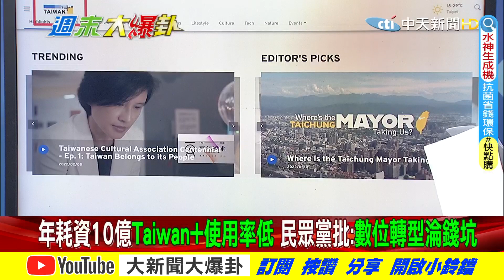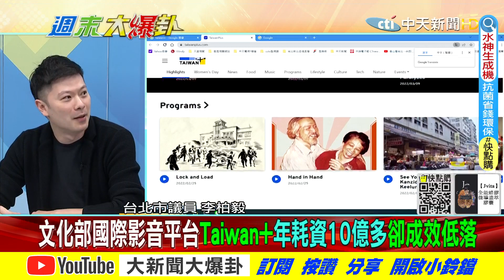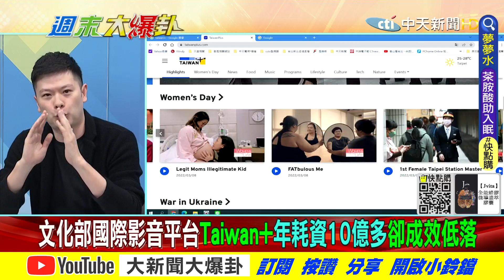【週末大爆卦】綠營一年耗資幾十億製作所謂的網路行銷與網站?官方單位就該停電體驗民間生活無電之苦? @大新聞大爆卦HotNewsTalk 精華版 20220313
《精彩回顧》
【週末大爆卦】台灣不缺電跟反攻大陸一樣難?蘇貞昌"狂扯驚句之王"?美國造"生物實驗毒"在全球亂竄?台灣"解封"你能不擔心嗎?@大新聞大爆卦 20220312
【週末大爆卦】前核四廠長連線爆料台灣缺電的真相!龐培歐為了錢來台?蘇貞昌現在不否認了?地方可禁核食!中央又反悔了? @大新聞大爆卦 20220306
【週末大爆卦】高端要銷毀!龐培歐來台撈錢?美前官員有權時不做!現卻為台大外宣?全台停電王美花自請處分!蘇揆卻縮了?烏總求救北約再拒? @大新聞大爆卦 完整版 20220305
【週末大爆卦】美支持烏但不出兵!俄烏戰時卻派軍艦過台海?大陸軍方戒備而台灣呢?俄烏雙方都發布各種假新聞來宣傳戰事狀況? @大新聞大爆卦 20220227
【週末大爆卦】俄烏戰雲美國還要點名台灣?是要轉移焦點還是點起台海戰火?今日烏克蘭明日台灣!蔡高唱我們不一樣?網:是戲子和騙子的差別? @大新聞大爆卦 20220226
【週末大爆卦】蘇貞昌要求調查處分冬奧選手黃郁婷?網友瘋追夯劇揭露朋友圈詐騙術?截肢賠10萬?人民的保障在哪?@大新聞大爆卦 20220220
【週末大爆卦】藍營朱立倫.趙少康.柯志恩戰南台灣?行銷台灣找陸方官宣公司先燒五千萬?平均薪資5.5萬?欠你我的薪水在哪?藍綠該用誰布局桃園?@大新聞大爆卦 20220219